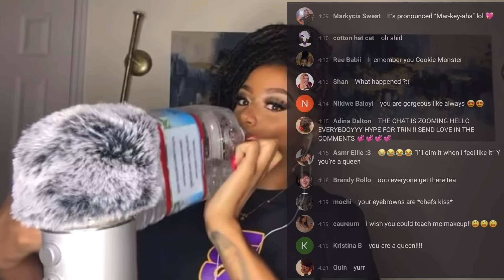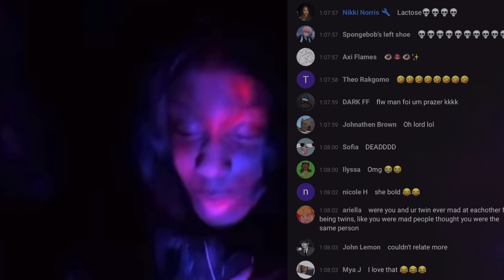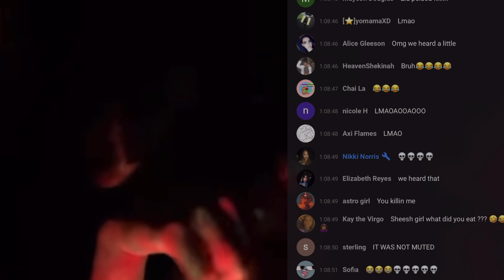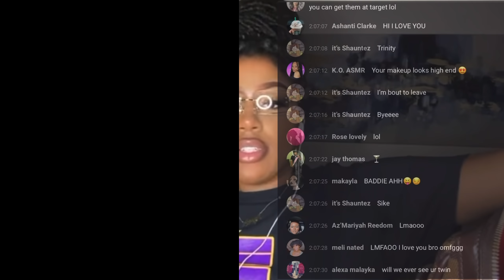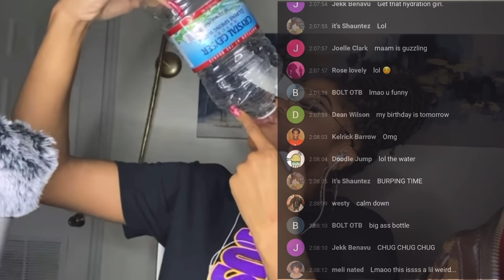2 Years of ASMR Bloopers: revealing my true personality 🥲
New Channel (Non ASMR)

Wanna know where I get all my nail supplies from?

To send mail/packages:
Triniti J

*SOCIAL MEDIA*